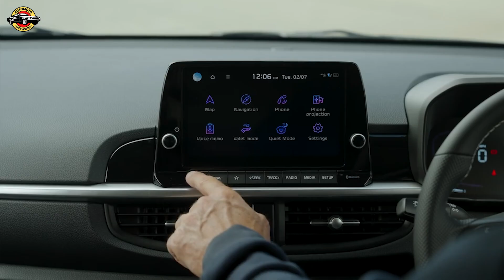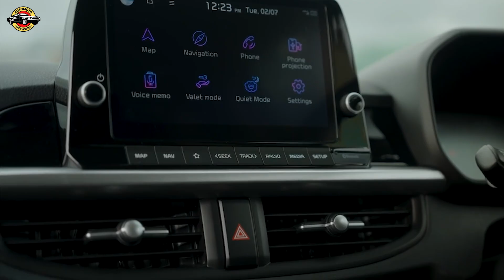2025 Kia Picanto ‘GT-Line’ 1.0 5MT - Enhanced Design, Advanced Tech, and Affordable Excellence.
Discover the 2025 Kia Picanto, now with a fresh design and advanced technologies, making it a standout in the A-segment. This enhanced third-generation model features new vertical headlights, a powerful lightbar, and significant interior updates inspired by Kia's flagship EV9. Available in four trims—'2', 'GT-Line', '3', and 'GT-Line S'—the Picanto combines sporty style with advanced tech. With two efficient petrol engines, it offers up to 54.3mpg, making it an affordable and versatile choice for urban and long-distance driving.